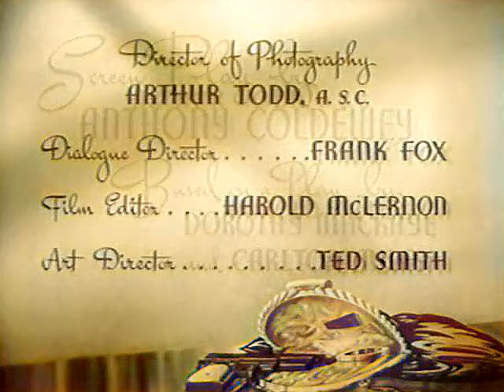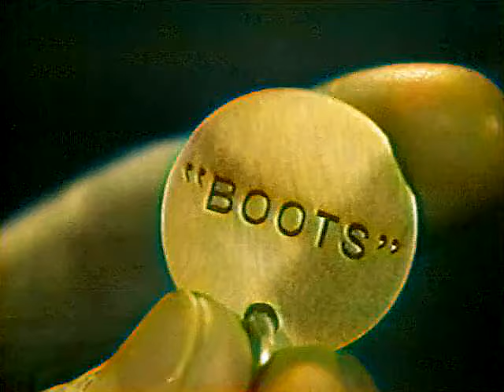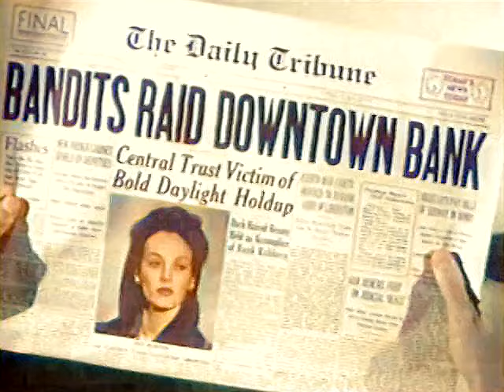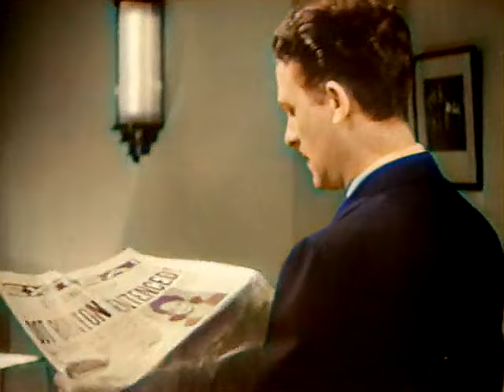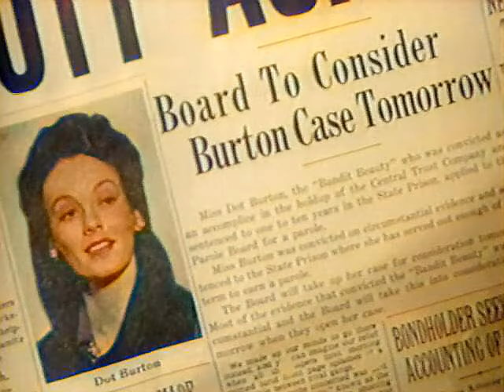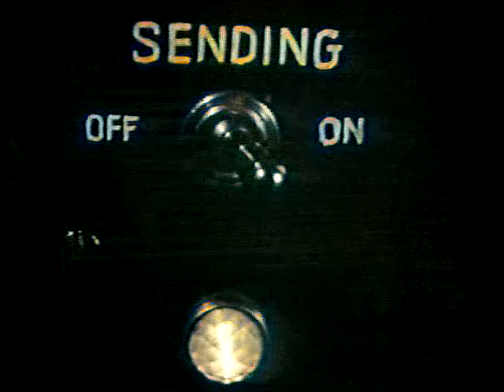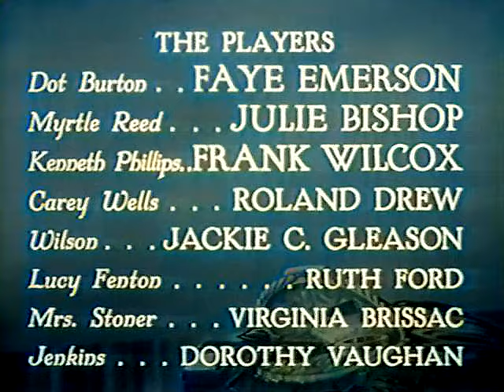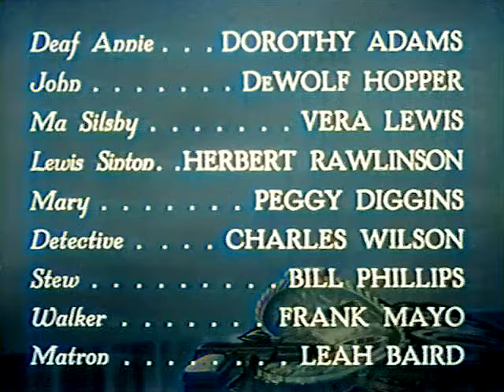👉 LADY GANGSTER COLORIZED 1942 FULL MOVIE 🎬 Faye Emerson 🎬 TOP CLASSIC MOVIES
Lady Gangster 1942 colorized (Faye Emerson)

Dive into the classic film noir, "Lady Gangster" (1942), starring the talented Faye Emerson, in this colorized version.

Explore the dark and captivating world of gangsters with this suspenseful and intriguing tale.

Follow the journey of a woman caught in the criminal underworld, navigating loyalty and survival.

This restored and colorized version brings a new visual dimension to this gem of classic cinema.

Don't miss out on this unique experience and delve into the golden age of Hollywood cinema.